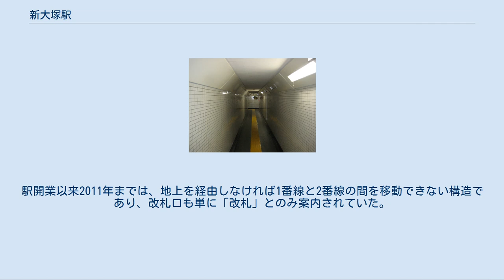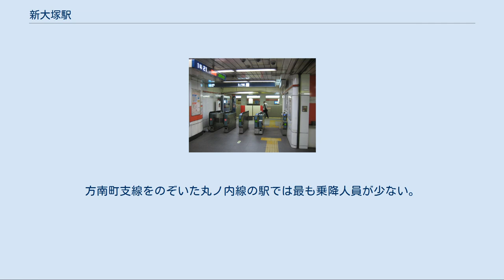新大塚駅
新宿方面1番出入口（2019年1月6日撮影） 新大塚駅（しんおおつかえき）は、東京都文京区大塚四丁目にある、東京地下鉄（東京メトロ）丸ノ内線の駅である。
 豊島区との境界に位置し、一部は南大塚二丁目および東池袋五丁目にある。
駅番号はM 24。
 この地には都電の大塚辻町停留所（1911年 - 1971年）があり、東上鉄道（現・東武東上線）の敷設免許（1912年）は当地を起点としていた（1920年取消）。
改札は銀座方面ホーム（1番線）に北改札、池袋方面ホーム（2番線）に南改札があり、それぞれ豊島区側の1番出口と文京区側の2番出口に通じている。
どちらの出口も地上との間には階段のほかエスカレーター（上り専用）とエレベーターが設置されている。
1番線と2番線は改札内連絡通路によって行き来が可能であるが、幅員が狭いため階段のみでバリアフリー設備は存在しない。
トイレは1番線ホームにあり、多機能トイレも設置されている。
 2000年代以降の改築改装によって、出入口の上屋は瓦葺屋根に改築され、バリアフリー設備としてエスカレーター・エレベーターが設置されたほか、改装によってホームの側壁下部に丸ノ内線初代車両に用いられたサインカーブが再現された。
駅開業以来2011年までは、地上を経由しなければ1番線と2番線の間を移動できない構造であり、改札口も単に「改札」とのみ案内されていた。
 （出典：東京メトロ:構内図） ワンマン運転開始に伴い、スイッチ制作の発車メロディ（発車サイン音）が導入されている。
 曲は1番線が「もうすぐ扉が閉まります」（谷本貴義作曲）、2番線が「ドリーム駅」（福嶋尚哉作曲）である。
 2019年（令和元年）度の1日平均乗降人員は25,868人であり、東京メトロ全130駅中120位。
方南町支線をのぞいた丸ノ内線の駅では最も乗降人員が少ない。
 「大塚 (文京区)」および「南大塚 (豊島区)」も参照 新大塚 1995年7月に池袋駅構内の分岐器交換工事が行われた時は丸ノ内線は当駅で折り返し運転を実施した。
その時は当駅 - 茗荷谷駅間は単線運転され、列車は1番線ホームに発着した。
 東京地下鉄（東京メトロ） 丸ノ内線 茗荷谷駅 (M 23) - 新大塚駅 (M 24) - 池袋駅 (M 25) 東京都統計年鑑